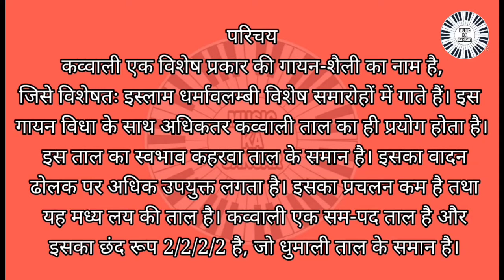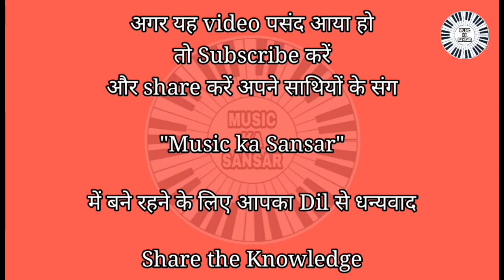taal Kavali Matra 8 Full Introduction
Kavali Taal Matra 8 Full Introduction